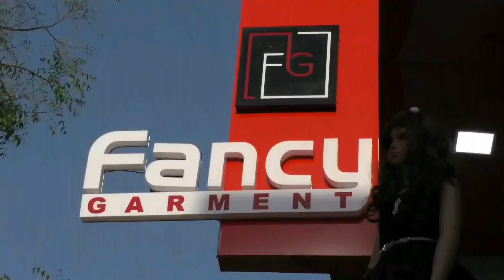Hame Sab Se Pahele Shaher Ka Aman Aziz H | SHAIKH AASIF | EJAZ BEG | Manav Samachar